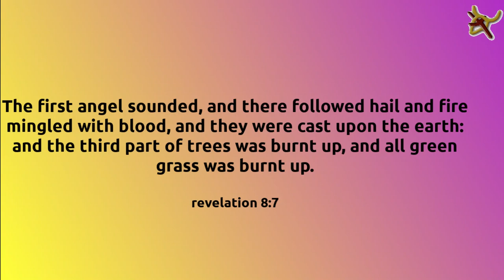Shortshot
One third...